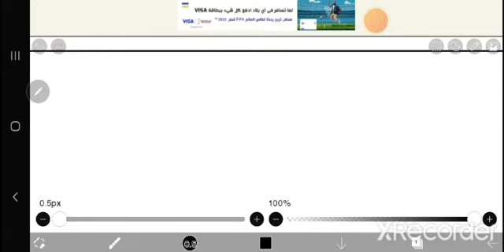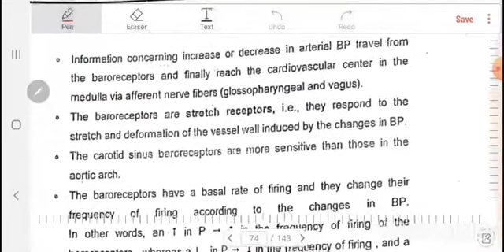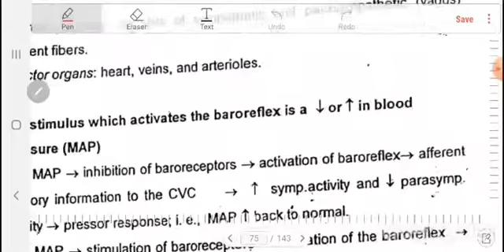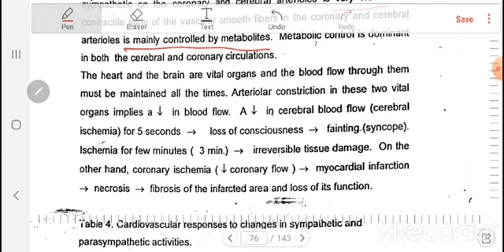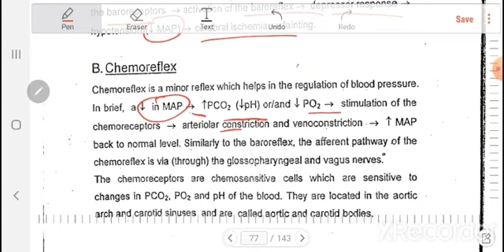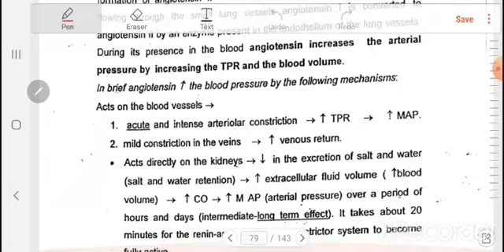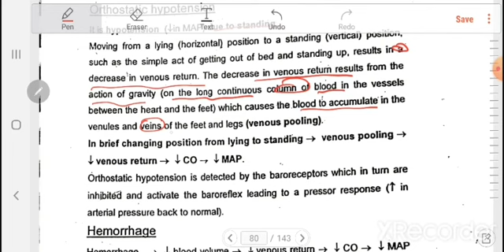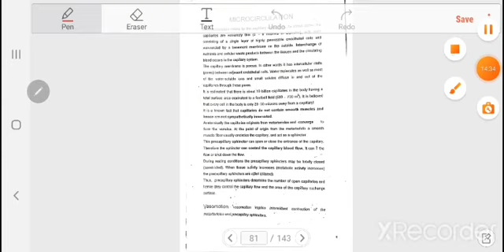CVs Reflexes, Hypertension/Hypotension. 70-80